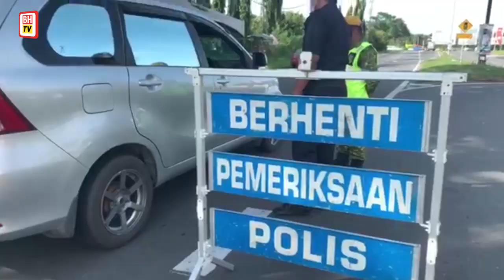Pusat bandar raya Kota Kinabalu agak lengang